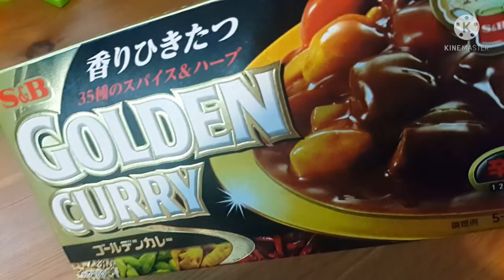Chicken Curry / Better than take out...